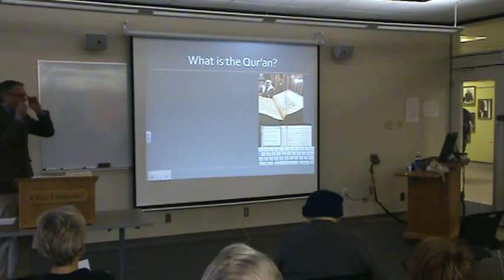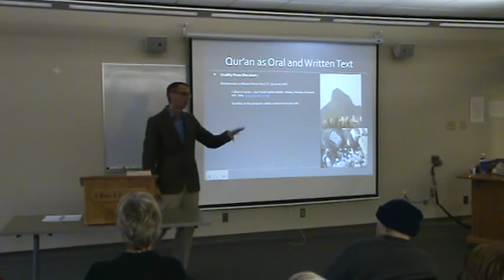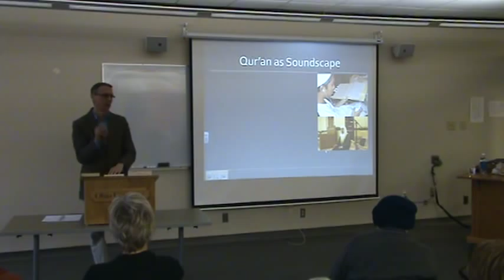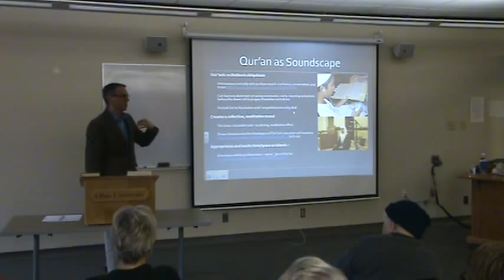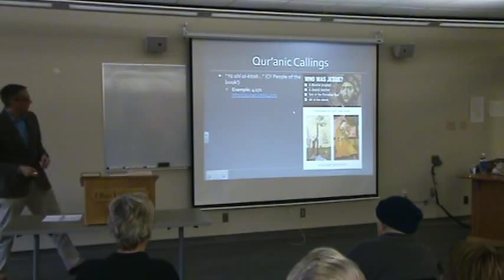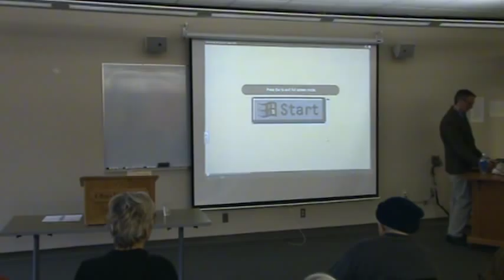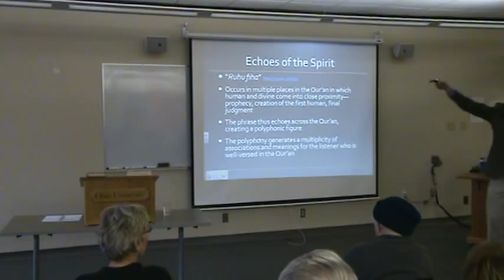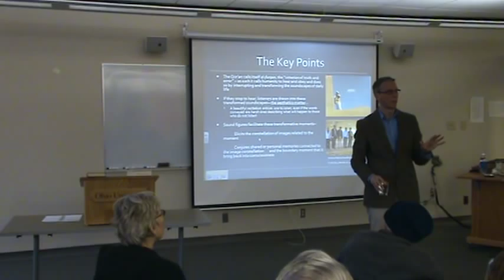Hearing the Qur'an, part 1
The Ohio University Libraries' Diversity Committee presents Dr. Loren Lybarger speaking on sound and meaning in Islam's holy book.